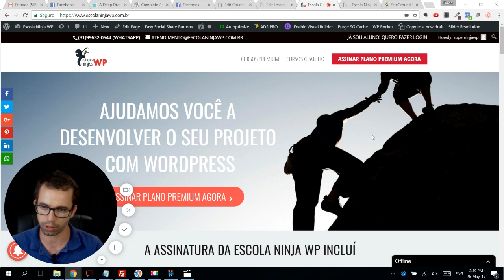Como montar o seu portfólio com WordPress sem se prostituir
Oi Veja isso : "O que você precisa saber para criar uma Loja Virtual de Sucesso."